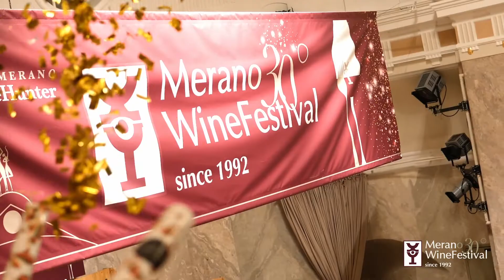MERANO WINEFESTIVAL 2021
6 NOVEMBRE 2021

2° Giornata della 30° Edizione del Merano WineFestival "Le ali della bellezza"